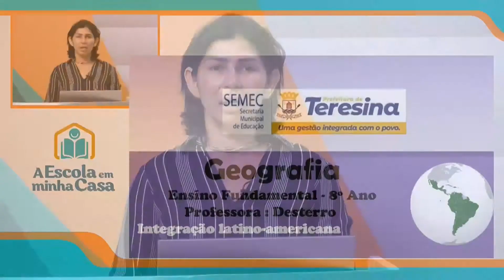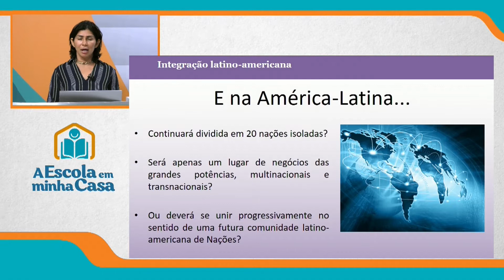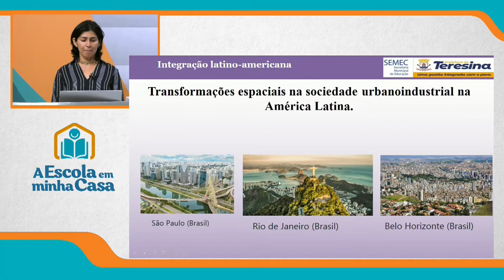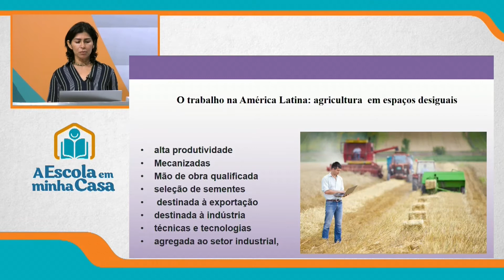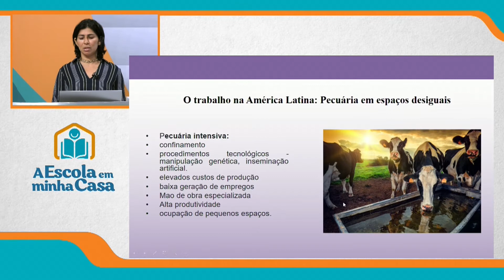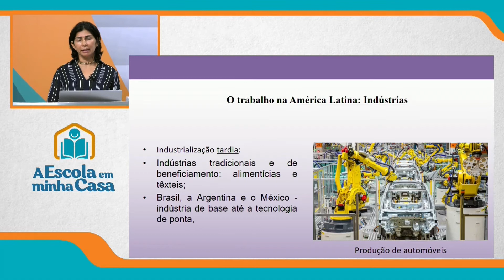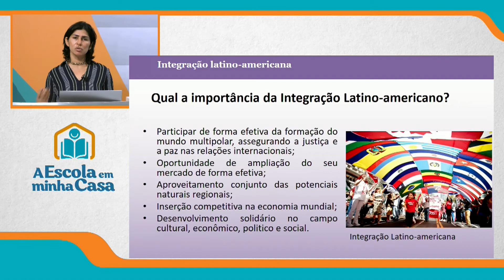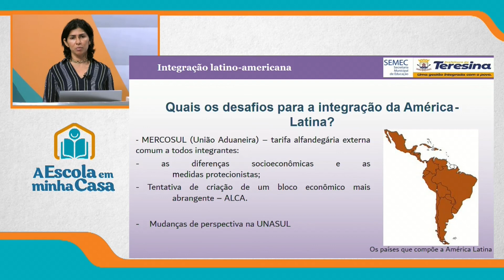8º ANO - AULA 3 - TERÇA-FEIRA - 05 DE OUTUBRO DE 2021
Ensino Fundamental: 8º ano
Disciplina: Geografia
Conteúdo: Integração latino-americana
Professor: Desterro